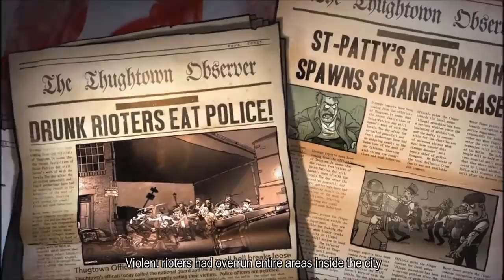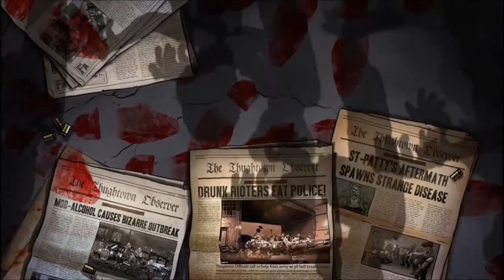Guns Gore and Cannoli - Part 1 มาเฟียตะลุยซอมบี้